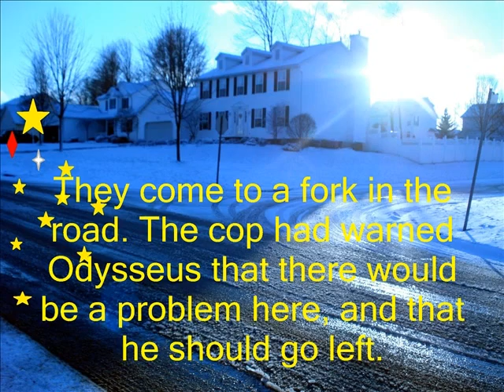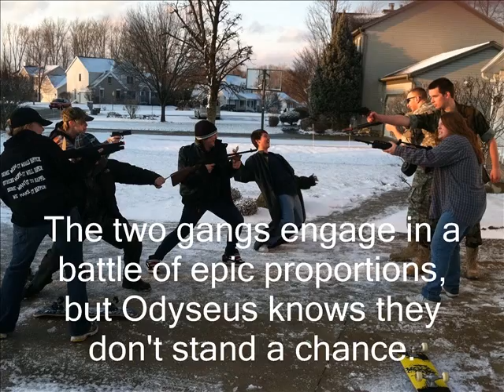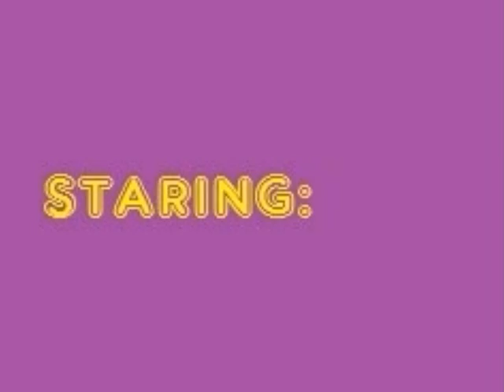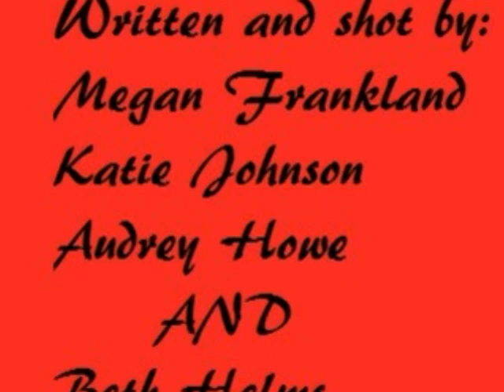My Inappropriate Class Project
My teacher assigned a group project for the book The Oddesy. We had to make a picture movie to retell one of the popular stories. I was assigned The Sirens, Scylla, and Charybdis. I decided to spice things up a bit with a more modern twist. ;)

songs:
Milkshake- Kelis
Selfish as Hell- Altered Ending
Stranger in a Strange Land- 30 Seconds To Mars